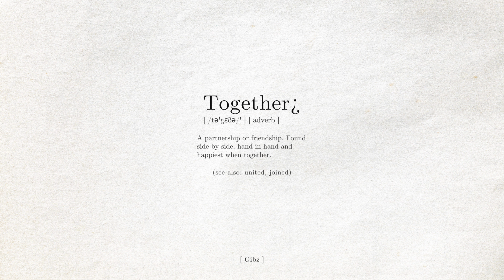Gibz - Together¿ (Official Audio)